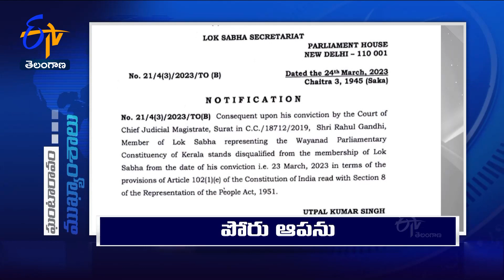7 PM | 25th March '2023 | Ghantaravam | News Headlines | ETV Telangana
25th March '2023 | 7 PM | Ghantaravam | News Headlines | ETV Telangana